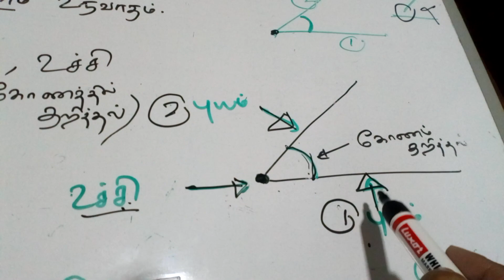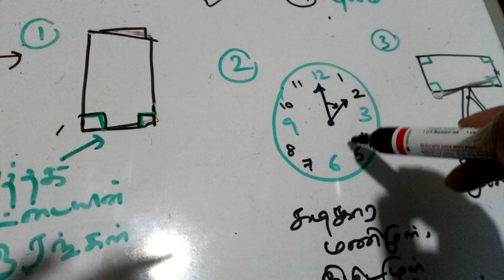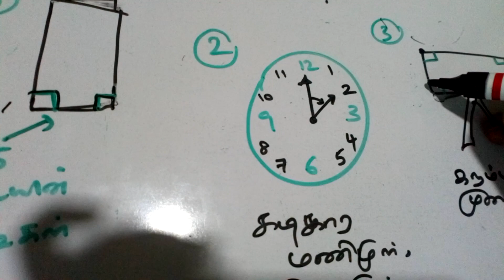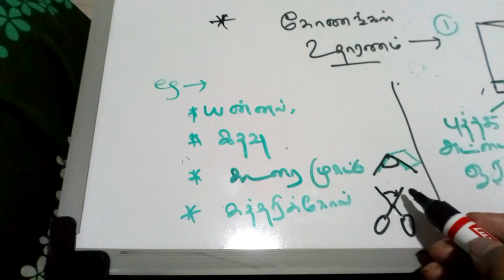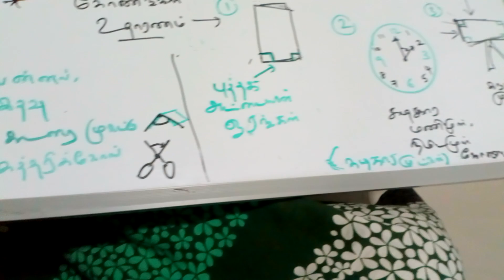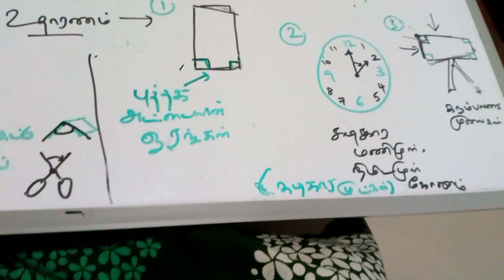Koanam arimuham- Grade 6,7,8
Easy way to understand Koanangal subject for exam. Maths is super easy